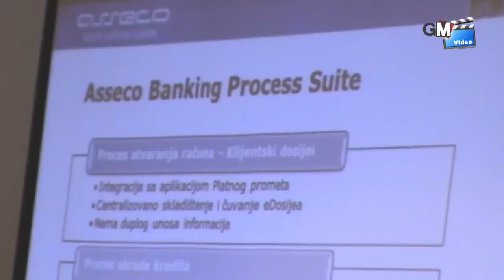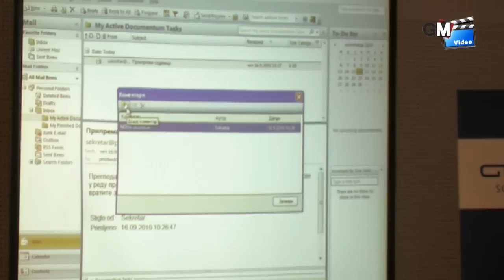Asseco SEE - DMS Solutions in Financial Industry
Asseco SEE in Serbia organized a one-day workshop on "DMS in Financial Industry" which gathered more than 60 participants from the Serbian banking sector.

We are all aware that companies are faced with an increasing volume of documents and information to be included in business processes and optimal management of emerging systems is becoming a daily challenge. One of the responses to these demands of modern business is Document Management System - DMS.

Bearing this in mind and with strong references in DMS domain, Asseco SEE in Serbia organized a one-day workshop on  "DMS in financial industry" which gathered more than 60 participants from the Serbian banking sector. The workshop included presentation of Asseco SEE Banking Suite solution and its modules for Foreign documentary business and Loan. Also, one of Asseco SEE partners held a lecture with subject "Customer Communication Management with EMC Document Science xPrecission". In addition to the presentations, live demo session of selected banking processes were demonstrated in order to simulate the applications in daily operations.

Characteristics of Asseco SEE Banking Suit for document management are data integrity, compliance with paper and eDocument, compliance with procedures and revision of security archives. Asseco SEE has more than ten years of experience in DMS field and numerous references such as Banka Postanska stedionica (more than 40 million documents are scanned, processed, validated...), Univerzal banka Beograd, DDOR Novi Sad...

Presented solutions indicate strong support of business objectives such as reducing costs, increasing profits and business process automation.